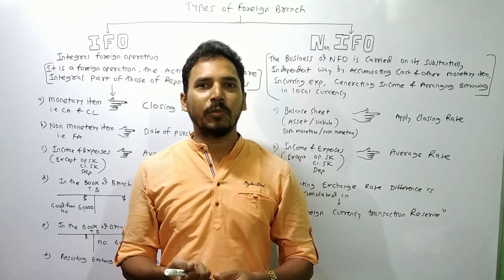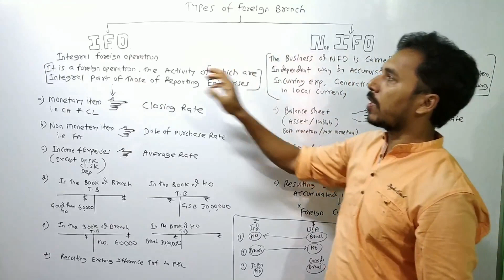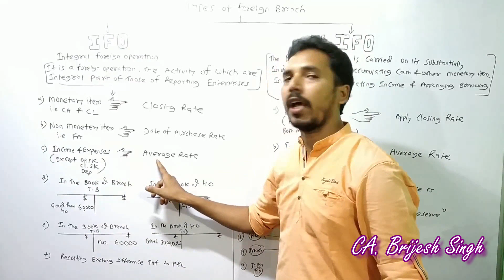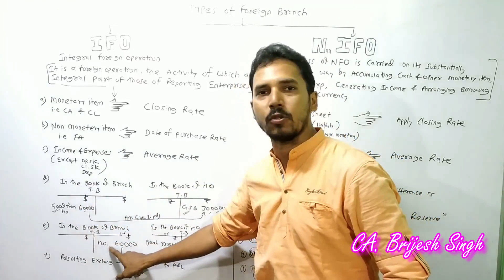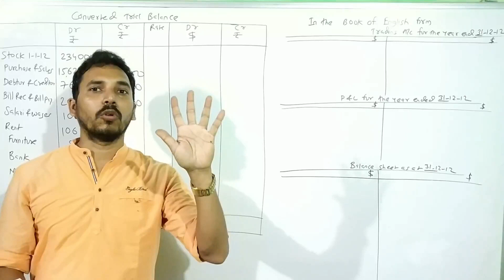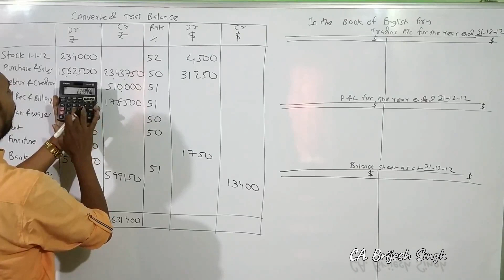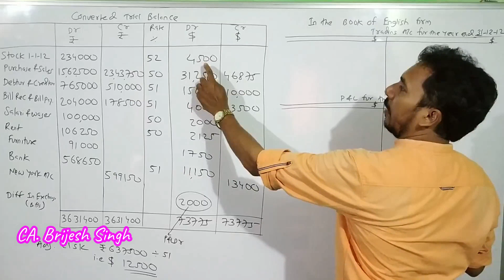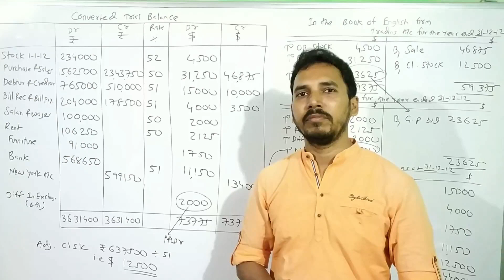#8 Branch Accounting (Integral & Non Integral Foreign Operations) Concept and Problem